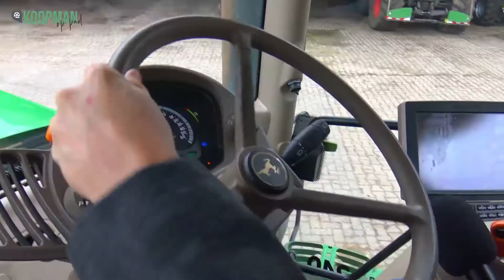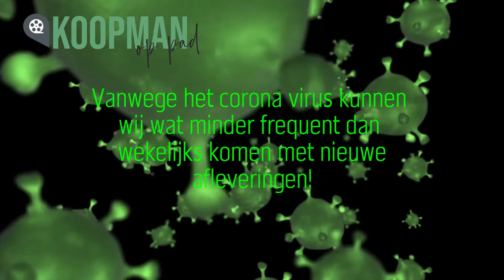Kennis making met het loon aannemersbedrijf Jansen